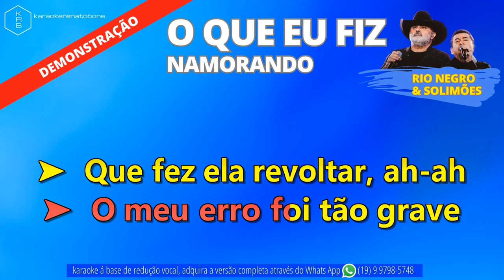O QUE EU FIZ NAMORANDO - RIO NEGRO & SOLIMÕES - PLAYBACK DEMONSTRAÇÃO